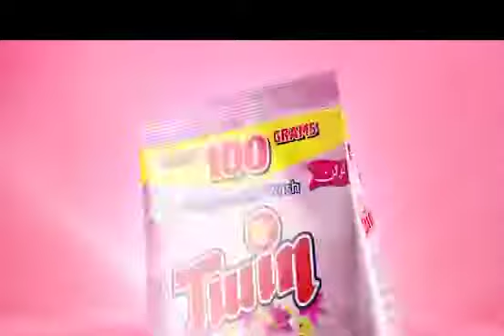Detergent Powder Advertising Video || International Ad Agency